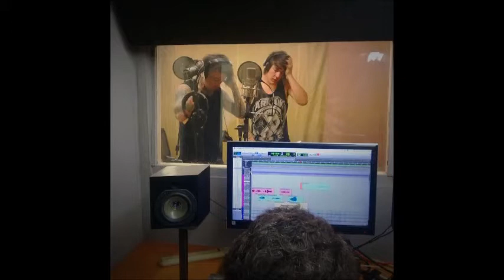Nate's song - Caskets ft. Ronnie Radke of Falling In Reverse (lyrics in description)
drums and vocals done by me

LYRICS

CASKETS
I knew from the beggining you were last in your class.
You never listened nor gave us that second chance.
And if you open your eyes it's all plain to see.
That person you longed to be is now me!..

The caskets burning, it's tearing a hole in me, it's plain I see.. It won't killing me

I! Have nothing to lose, the person you made me will Never! Save! Me!
I! Am the person I choose, forever and ever I'll make myself better.

(CHORUS) EVEN IF ITS KILLING ME ITS SOMETHING THAT I'LL NEVER LET SHOW.. Even through the dark times, even through the hard times. Cause I will never let go, of the memories I've shared with you.

Cause you've been dead to me for so long, is it over now is it over now!
These walls are spinning around, I'll keep my feet on the ground, in a life of fear we live in doubt.

It's all that I know.. blinded by these chains, that leave us bound and never out. Outside this mindset a man of determination!
-This is never how it should be. Never how it should be.-

I have nothing to lose
I am the person I choose.

I will never conquer these walls your way. I'll take em all to the ground. I will show, everything that I can break through.

Why did you tell me, "how can you ever expect to live life without stable foundation. NO. I won't fall down now

(chorus)